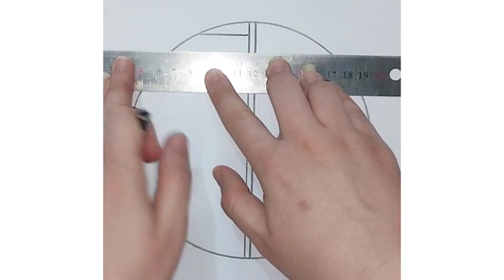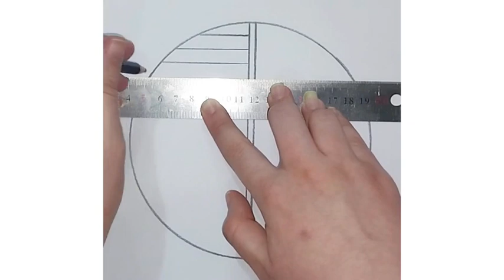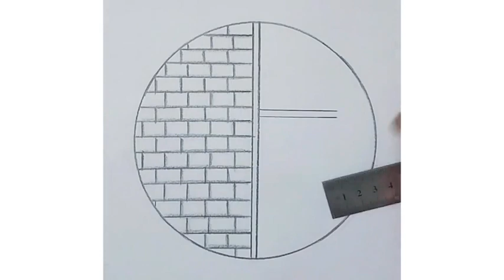Easy circle scenery drawing | Drawing tutorials | Pencil drawing | Paint With Me